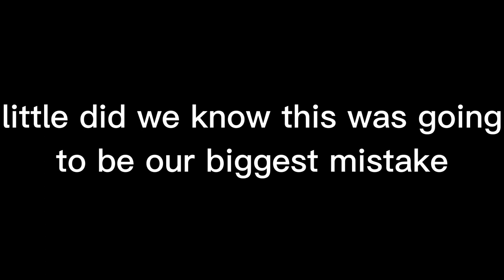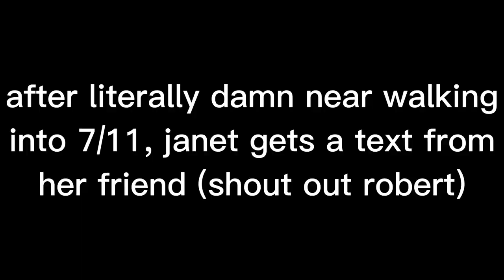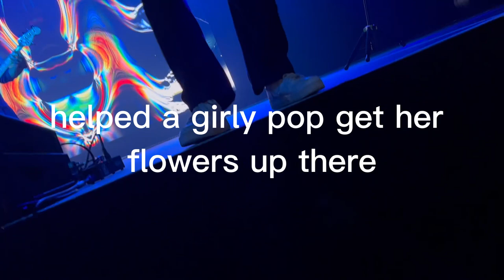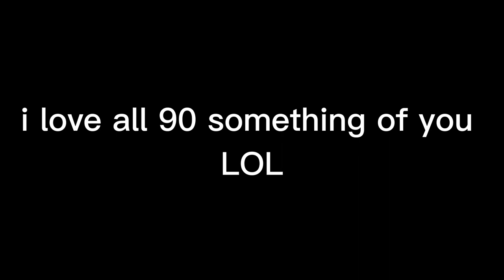going to cuco's concert AGAIN! ( I GOT TO MEET HIM) ft my bestie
I GOT TO MEET ONE OF MY FAVORITE ARTISTS!! this was one of my best nights and im glad to be able to share this with you all. i hope it feels as if you were there with me and had just as much fun as i did.